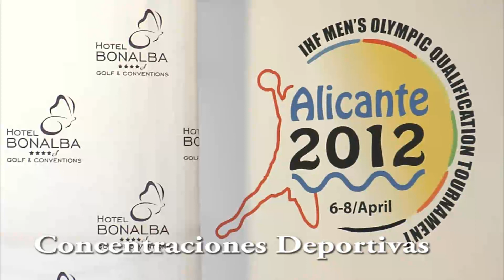Hotel Bonalba Alicante para eventos, reuniones,cenas, para clubs de futbol, ciclismo,golf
Hotel romántico y con encanto en Alicante junto a la playa y al campo de golf, en Mutxamel. Perfecto para la organización de eventos, congresos y escapadas románticas. El Hotel ofrece todo un mundo de posibilidades. playas, montañas, golf, Spa, relax, así como un amplio abanico de actividades acuáticas, como vela, submarinismo o pesca, para llenar el tiempo libre, de contenido.